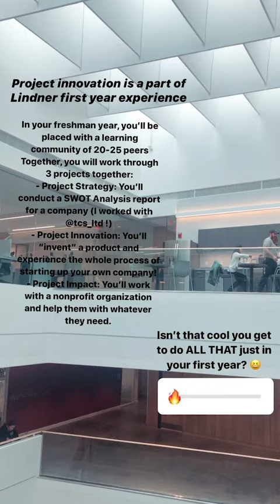Lindner Instagram Takeover – Ha Nguyen, BBA ‘24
Join first-year business analytics and finance student Ha Nguyen as she takes us through a typical day in her life on campus. Being from Vietnam, Ha shows why UC is a great place for international students to pursue their business education.